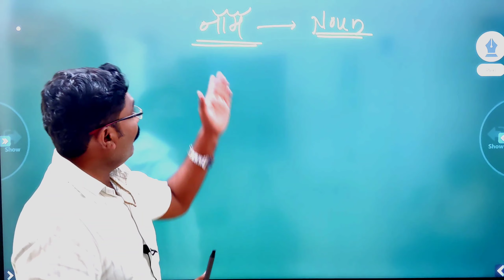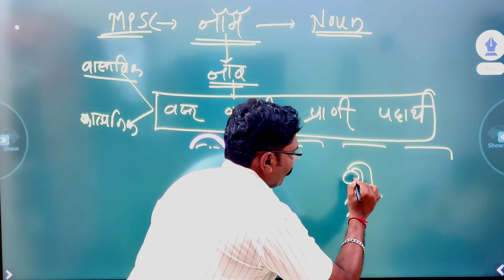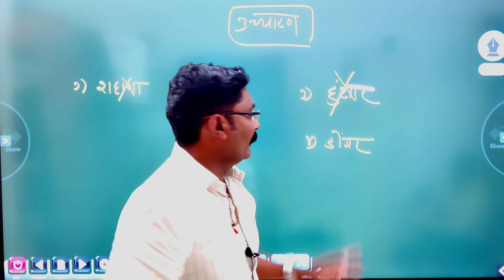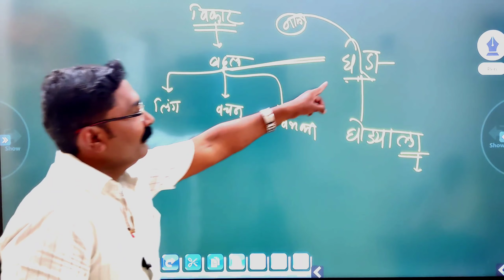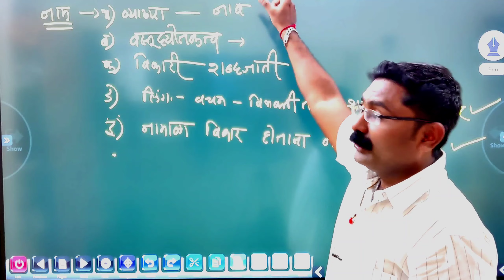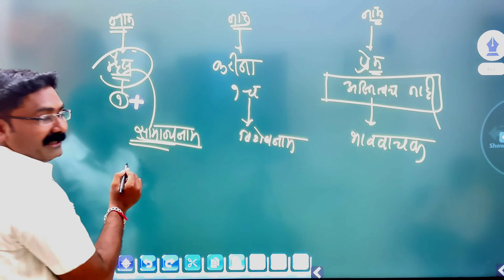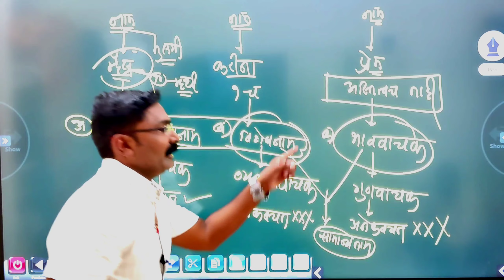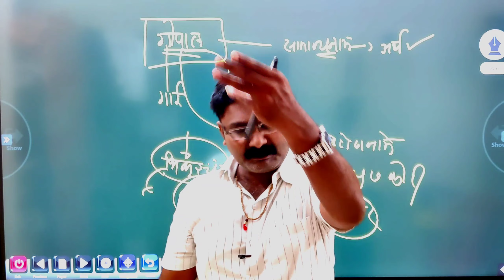खात्यांतर्गत फौजदार परीक्षा दि लॉयन ॲकॅडमी पुणे मराठी व्याकरण नाम भाग 1 प्रा.प्रदीप बोधले सर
खात्यांतर्गत फौजदार परीक्षेसाठी अतिशय गुण मिळवून देणारा विषय म्हणजे मराठी .परंतु 2019 या परीक्षेतील प्रश्नांची काठीण्य पातळी पाहता मराठीतील संकल्पना रीतसर समजणे अतिशय महत्वाचे आहे .या संकल्पना परीक्षेच्या दृष्टिकोनातून आपल्या मनावर बिंबनवण्याचे कार्य आपल्या अनोख्या शैलीतून प्राध्यापक प्रदीप बोधले सरांनी या व्हिडिओतून केले आहे. या व्हिडिओमध्ये नाम व नामाचे प्रकार यासंबंधी माहिती विषद करण्यात आल
महत्वाच्या व्हिडिओ links खाली दिल्या आहेत.. ते एकदा नक्की पहा

 🎯 सार्वजनिक वित्त भाग 1 🎯

🎯 सार्वजनिक वित्त भाग 2🎯

🎯 महाराष्ट्र नद्या - भिमा नदी 🎯

🎯   भारत व महाराष्ट्र लोकसंख्या .. अफलातून ट्रिक्स  🎯

जिवनात सर्वांनाच प्रत्येक क्षेत्रामध्ये यश मिळवायचे असते .कोणत्याही क्षेत्रात यश प्राप्ती करत असताना मार्गदर्शक, दीपस्तंभ आवश्यक असतो .आज महाराष्ट्रातील विशेषतः ग्रामीण भागामध्ये स्पर्धा परीक्षा या क्षेत्राविषयी आकर्षण निर्माण झालेले आहे. स्पर्धा परीक्षेमध्ये यशस्वी झालेल्या अधिकाऱ्यांचे मार्गदर्शन पर भाषण व त्या भाषणामुळे विद्यार्थ्यांच्या मनात अधिकारी होण्याची निर्माण झालेली आकांक्षा, जीवनात काहीतरी विशेष कामगिरी करण्याची धडपड यामुळे विद्यार्थ्यांना स्पर्धा परीक्षेचे आकर्षण वाटते .नवनियुक्त अधिकारी मित्र त्यांना मिळेल त्या वेळेत मार्गदर्शन करतात परंतु हे मार्गदर्शन अपुरे पडते याचा विचार करून या क्षेत्रातील काही नामवंत मंडळींना एकत्र करून मी उत्तम पवार दि लॉयन ॲकॅडमी पुणे ची स्थापना केली आहे. या अकॅडमीची शाखा लातूर शहरात ही उपलब्ध आहे .या अकॅडमी मार्फत ग्रामीण भागातील विद्यार्थ्यांना स्पर्धा परीक्षा करताना येणाऱ्या अडचणी चा विचार करून योग्य मार्गदर्शन उपलब्ध करून दिले जाते. महाराष्ट्र लोकसेवा आयोगामार्फत घेण्यात येणाऱ्या सर्व परीक्षा यासाठी लागणारी पात्रता, अभ्यास विषय याची माहिती दिली जाते .

           तसेच सर्व विषयाच्या स्वतंत्र बॅचेस उपलब्ध करून दिल्या जातात .यामध्ये राज्यघटना, अर्थव्यवस्था, इतिहास, सामान्य विज्ञान, भूगोल, मराठी, इंग्रजी ,गणित व बुद्धिमत्ता ,फौजदार कायदा (PSI Law), राज्यसेवा कायदा, विज्ञान व तंत्रज्ञान, कृषी, शारीरिक चाचणी आणि मुलाखत इत्यादी विषयी विद्यार्थ्यांना सखोल मार्गदर्शन केले जाते.

               तसेच ज्या ग्रामीण भागातील मुलांना पुणे या  ठिकाणी अभ्यासाकरिता येणे परवडत नाही अशा विद्यार्थ्यांना The Lion Academy यूट्यूब च्या माध्यमातून स्पर्धा परीक्षा व यशाची प्राप्ती होण्यासाठी सखोल माहिती उपलब्ध करून दिली जाते .तसेच चालू घडामोडी चे विशेष माहितीपर व्हिडिओ या यूट्यूब चैनल वर उपलब्ध करून दिले जातात. सरळ सेवेच्या परीक्षा बद्दल ही विद्यार्थ्यांमध्ये असणारी उत्सुकता जाणून त्यामध्ये यशप्राप्तीसाठी विद्यार्थ्यांना पात्र बनवले जाते. गृहिणी, नोकरदार वर्ग यांच्यासाठी Weekend बॅचेस  ची व्यवस्था ही अकॅडमी मार्फत केली जाते.

             दि लॉयन ॲकॅडमी मध्ये शिकवणारे सर्व गुरुवर्य स्पर्धा परीक्षेशी संबंधित गाढा अनुभव असणारे व त्यांच्या विषयात सखोल ज्ञान असणारे आहे .सर्वात महत्त्वाचे सर्व शिक्षक वृंद ग्रामीण भागातील असल्याने ग्रामीण भागातील मुलाविषयी प्रामाणिक तळमळ ,विद्यार्थ्यांसाठी काहीतरी करण्याची धडपड ,प्रामाणिकपणे विद्यार्थ्यांना परीक्षेसाठी उपयुक्त असणारे ज्ञान देण्याची वृत्ती त्यांच्या अंगी आहे .ज्या विद्यार्थ्यांना खरोखरच या क्षेत्रात कमी वेळेमध्ये यश मिळवायचे आहे त्यांच्यासाठी दि लॉयन ॲकॅडमी एक मैलाचा दगड असेल.

दि लॉयन ॲकॅडमी पुणे Telegram Channel Link

दि लॉयन ॲकॅडमी पुणे App download Link

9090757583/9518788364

Academy Adress

1)चिंतामणी कॉम्प्लेक्स, न्यू इंग्लिश स्कूलच्या समोर, टिळक रोड ,सदाशिव पेठ ,पुणे